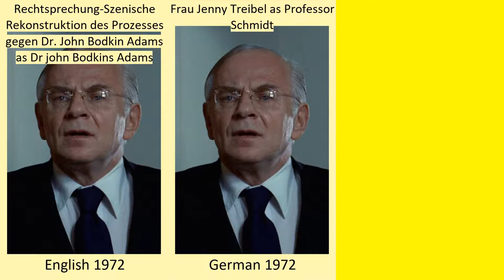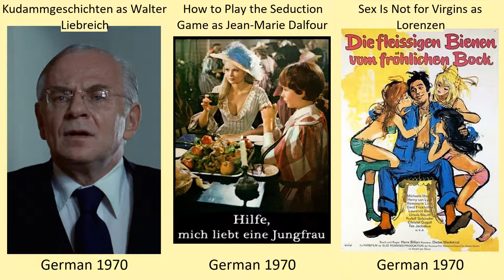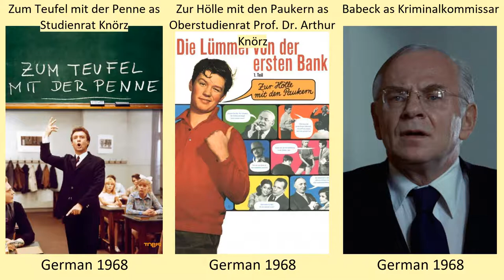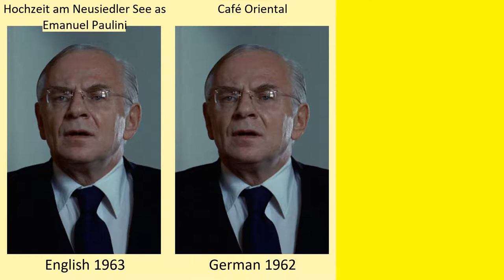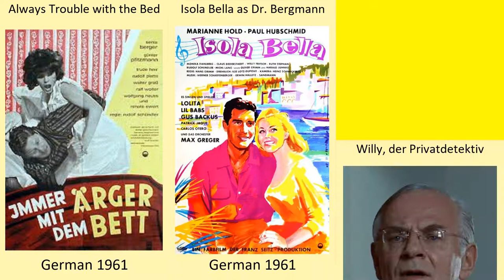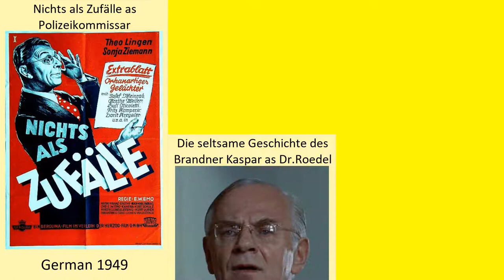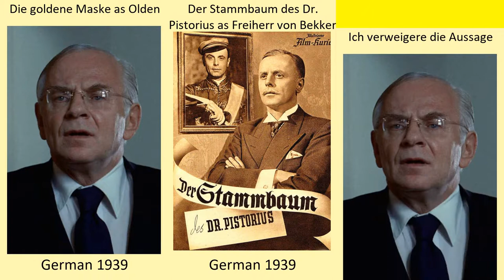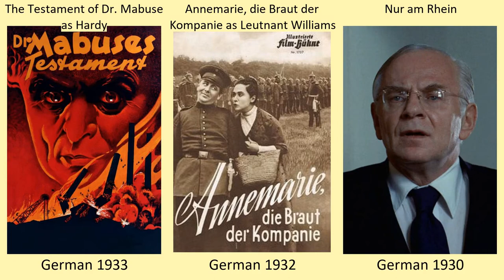Rudolf Schündler Full Movies List | All Movies of Rudolf Schündler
Full Movies list of Rudolf Schündler

Find the list of movies by Rudolf Schündler you can find more information, movie trailers, posters, reviews, youtube links in below link.
The Nasty Girl -- Rudolf Schündler as Archivist

Das Gesicht auf der Wand -- Rudolf Schündler as Antiquitätenhändler

Flamme empor -- Rudolf Schündler as Dr. Heidenreich

Just a Gigolo -- Rudolf Schündler as Oberst Gustav von Przygodski

Die Ängste des Dr. Schenk

Antiquitäten - Aus der Welt des Biedermaier -- Rudolf Schündler as Poet

Suspiria -- Rudolf Schündler as Prof. Milius

Group Portrait with a Lady -- Rudolf Schündler as Otto Hoyser

Kings of the Road -- Rudolf Schündler as Robert's Father

Anita Drögemöller und die Ruhe an der Ruhr -- Rudolf Schündler as Vondenbäumen

Es fängt ganz harmlos an -- Rudolf Schündler as Fritz

Magdalena, Possessed by the Devil -- Rudolf Schündler as Father Conrad

Der Edison von Schöneberg -- Rudolf Schündler as Professor Dr. Hartmann

The Red Queen Kills Seven Times -- Rudolf Schündler as Tobias Wildenbrück

Betragen ungenügend! -- Rudolf Schündler as Oberstudienrat Dr. Arthur Knörz

Rechtsprechung -- Rudolf Schündler as Dr. John Bodkin Adams

Rechtsprechung-Szenische Rekonstruktion des Prozesses gegen Dr. John Bodkin Adams -- Rudolf Schündler as Dr john Bodkins Adams

Manolescu - Die fast wahre Biographie eines Gauners -- Rudolf Schündler as Juwelier

Our Willi Is the Best -- Rudolf Schündler as Ottokar Mümmelmann

Zwanzig Mädchen und die Pauker: Heute steht die Penne kopf -- Rudolf Schündler as Onkel Theobald

Morgen fällt die Schule aus -- Rudolf Schündler as Oberstudienrat Knörz

Jürgen Roland’s St. Pauli-Report -- Rudolf Schündler as Onkel Troll

Wir hau’n den Hauswirt in die Pfanne -- Rudolf Schündler as Dr. Möbius

Gentlemen in White Vests -- Rudolf Schündler as Willy Stademann